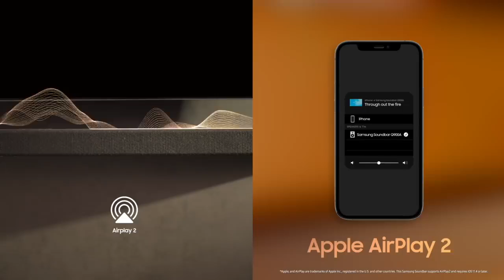Soundbar Q900A Official Introduction Samsung